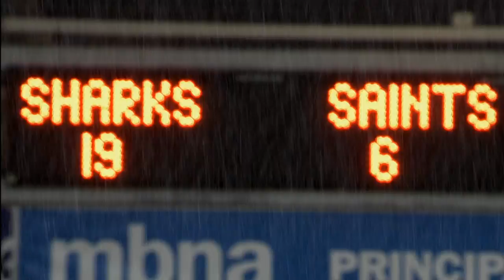2013/14 Premiership Season Review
With the 2014/15 fixtures being released later, we take some time to revisit and review the fantastic 2013/14 season!